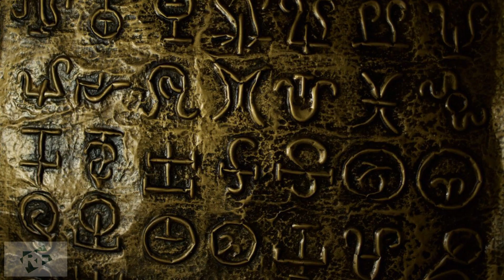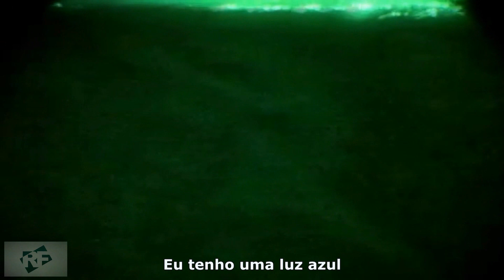5 Coisas Estranhas e Misteriosas Captadas em Foto e Vídeo Ep. 37